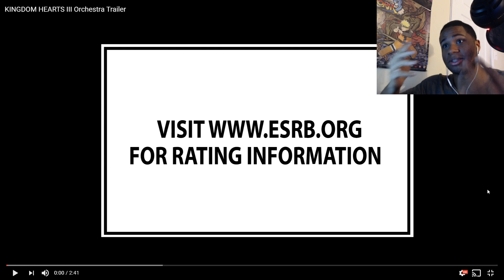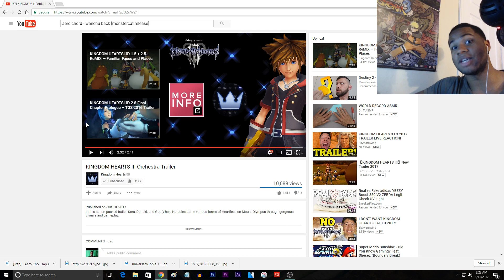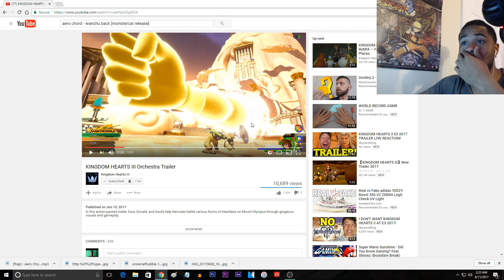KINGDOM HEARTS 3 "ORCHESTRA/E3 2017" TRAILER LIVE REACTION!!!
All original footage of games shown belong to their respective companies. I own none of the original cinematics or trailers in these videos.